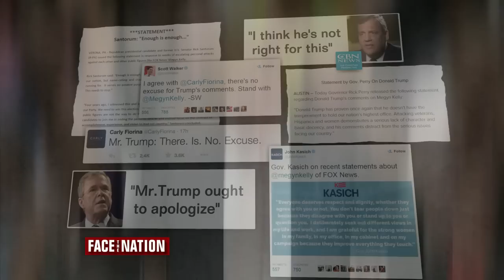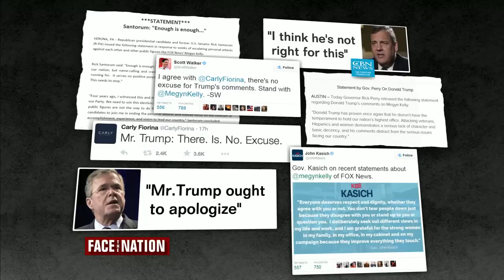John Dickerson’s Field Notes: Summer of Trump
In politics you can usually see patterns. Right now, in this summer of Trump we are in fresh, un-plowed territory, continuously awaiting the next political blow-up.